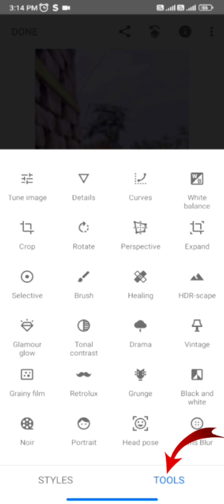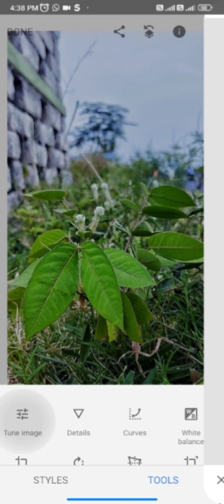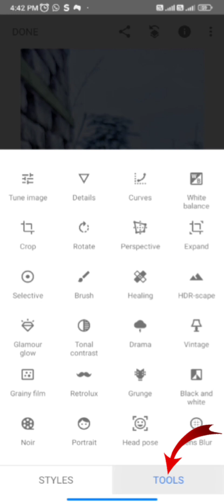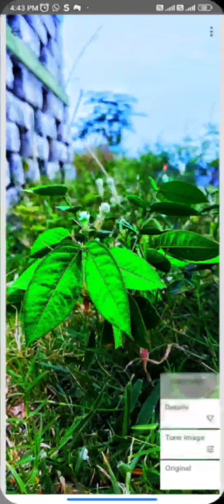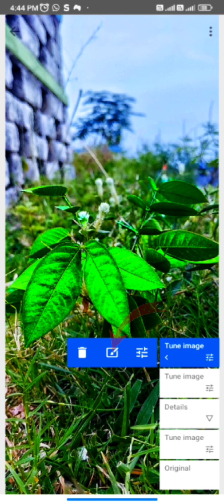phone Se Kaise wellpaper editing sikhe | How To wellpaper editing in mobile l in Snapseed app